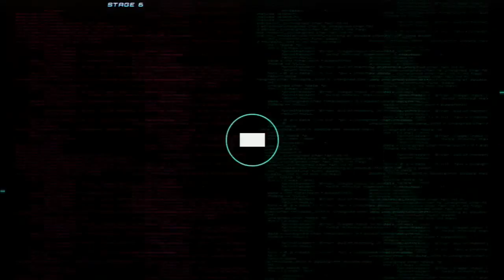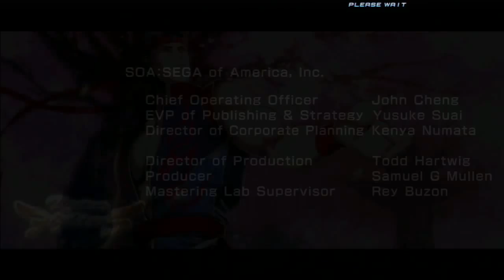Dengeki Bunko Fighting Climax: Arcade (Shana)